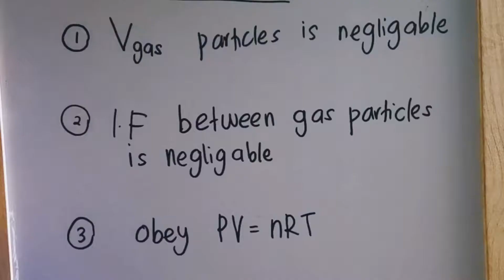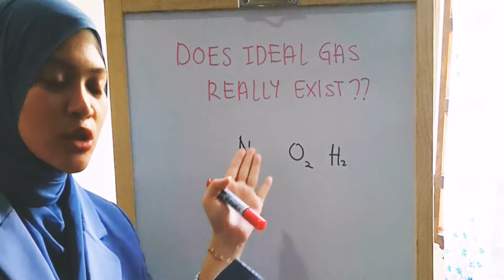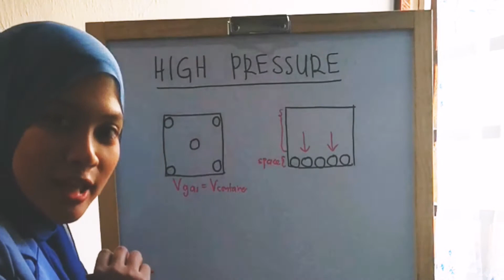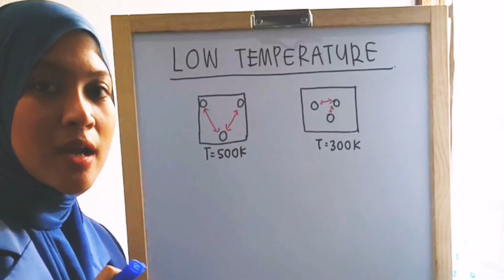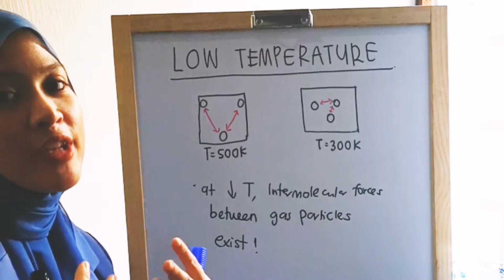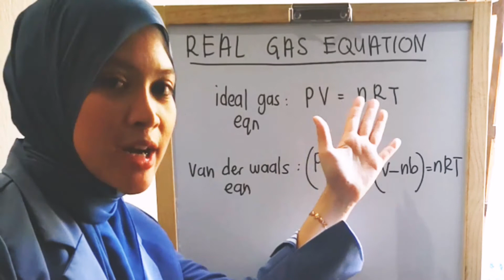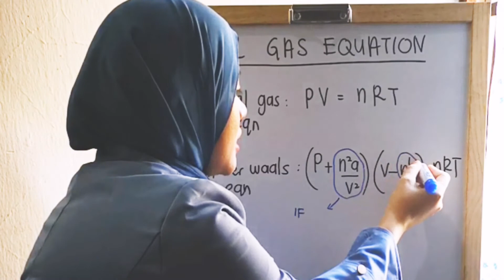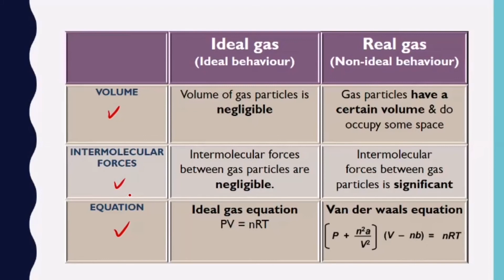IDEAL GAS AND REAL GAS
00:07 Ideal gas
01:07 Does Ideal gas really exist?
01:30 Gas behaviour at high pressure
04:03 Gas Behaviour at low temperature
06:20 Real Gas
07:20 Real gas equation (Van der waals equation)
09:56 Difference between Ideal gas and Real gas